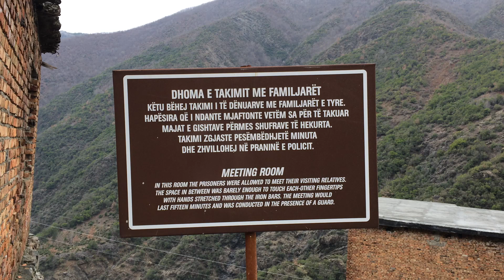45 vite pas revoltës, vizitë në Spaç - Pamje e vendtakimit të familjarëve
Nga Erblin Vukaj
Vizitë në burgun famëkeq të Spaçit

"Tre reshta tela. Katër toga ushtarë. Nën vigjilencë. Urrejtje. Rregulla absurde. Rreshta. Apele pafund. Ai tasi ujë që duhet ngrënë se zbën në mensë. Lexime detyrueshëm të veprave të Enverit. Tortura fizike. Psikologjike. Izolimet. Dënimet shtesë. Norma prej 4 vagonësh bakër apo pirit në minierë. Dhe... natyra që damkoste dënimin me acar dhe kushte ekstreme. Këto ishin ngjyrat e vuajtjes së përjetimit njerëzor, të cilat i mungojnë sot rrënojave që mbeten nga Spaçi..."